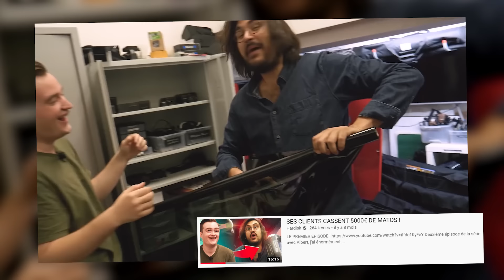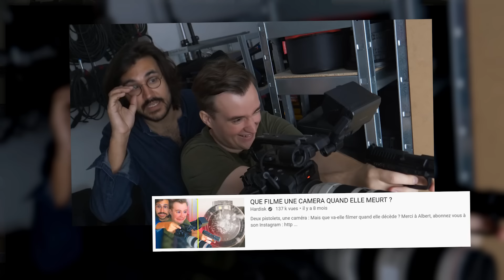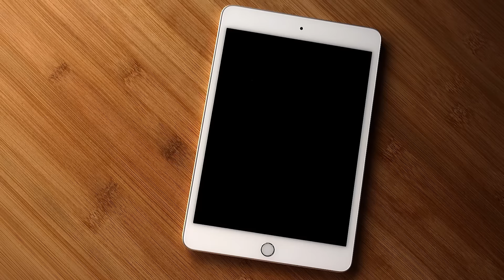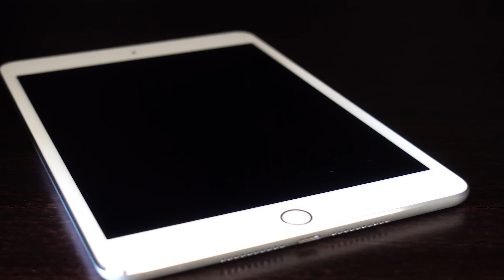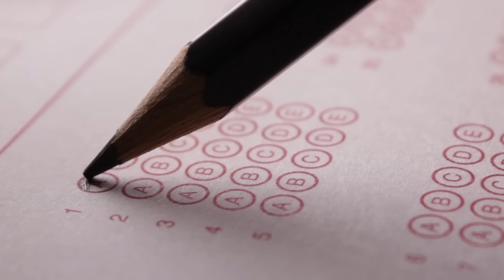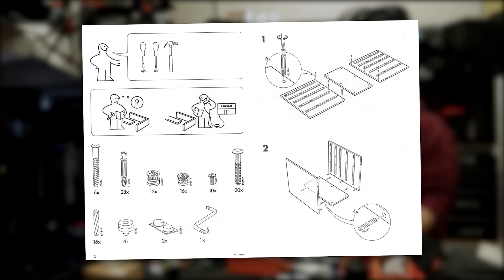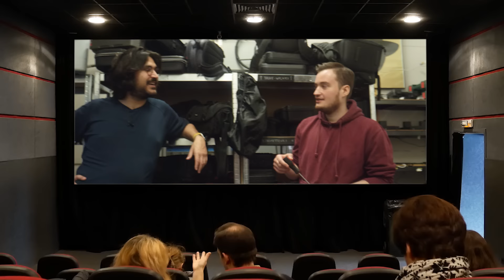SES CLIENTS DÉTRUISENT SON MATERIEL (EP.3)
Albert nous raconte ses pires client de loueur audiovisuel !

► Matériel !